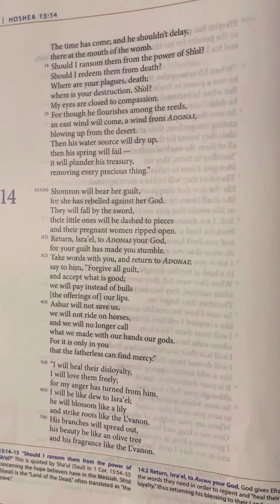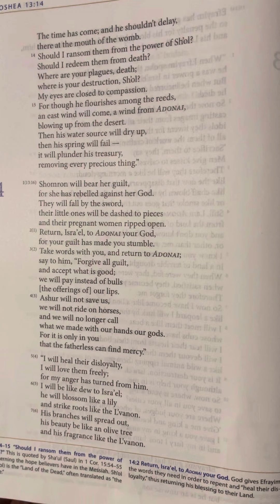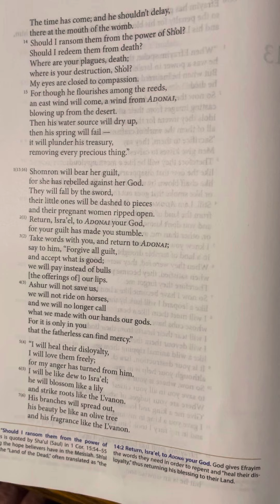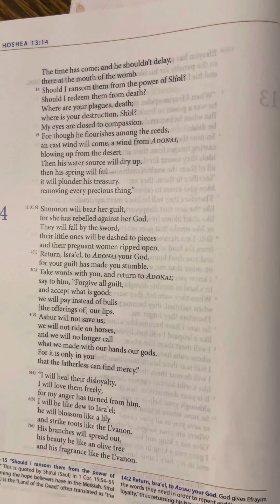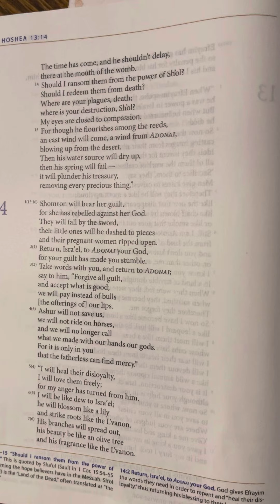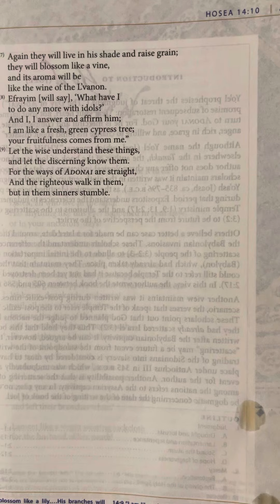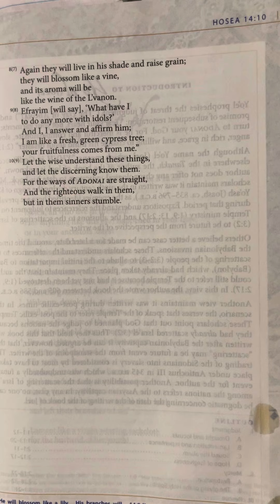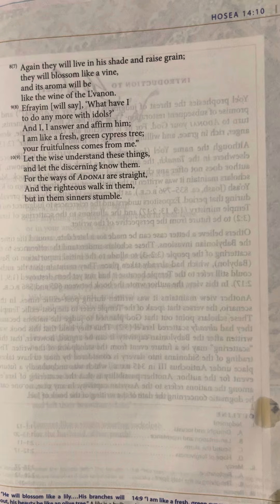Hosea (Hoshea) 14 | Tanakh/Old Testament | Audio Bible | CJB | Complete Jewish Bible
14 (13:16) Shomron will bear her guilt,
for she has rebelled against her God.
They will fall by the sword,
their little ones will be dashed to pieces
and their pregnant women ripped open.
2 (1) Return, Isra’el, to Adonai your God,
for your guilt has made you stumble.
3 (2) Take words with you, and return to Adonai;
say to him, “Forgive all guilt,
and accept what is good;
we will pay instead of bulls
[the offerings of] our lips.
4 (3) Ashur will not save us,
we will not ride on horses,
and we will no longer call
what we made with our hands our gods.
For it is only in you
that the fatherless can find mercy.”

5 (4) “I will heal their disloyalty,
I will love them freely;
for my anger has turned from him.
6 (5) I will be like dew to Isra’el;
he will blossom like a lily
and strike roots like the L’vanon.
7 (6) His branches will spread out,
his beauty be like an olive tree
and his fragrance like the L’vanon.
8 (7) Again they will live in his shade and raise grain;
they will blossom like a vine,
and its aroma will be
like the wine of the L’vanon.
9 (8) Efrayim [will say], ‘What have I
to do any more with idols?’
And I, I answer and affirm him;
I am like a fresh, green cypress tree;
your fruitfulness comes from me.”
10 (9) Let the wise understand these things,
and let the discerning know them.
For the ways of Adonai are straight,
And the righteous walk in them,
but in them sinners stumble.